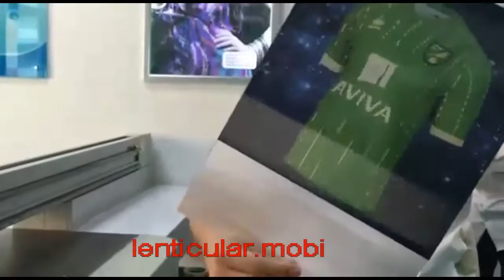Customized lenticular printing products-flip effects lenticular effects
Video shot by the guests themselves